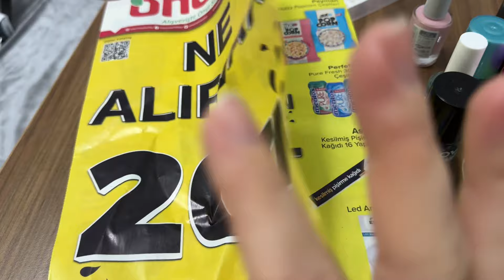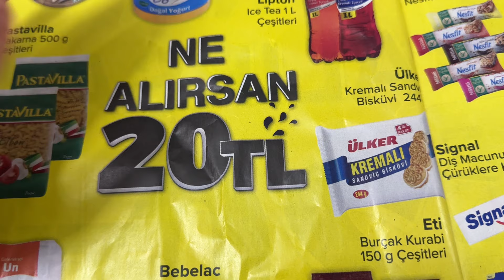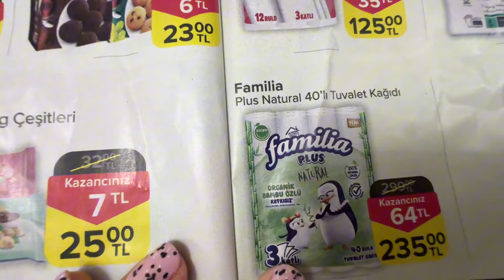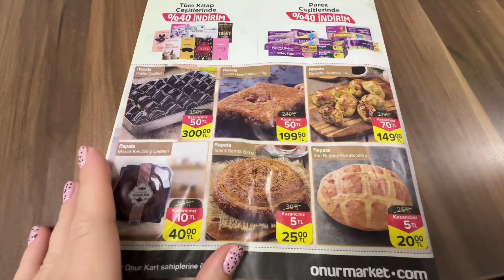Последние покупки сезона / Наверное, я старею / что может купить в Турции на 1$